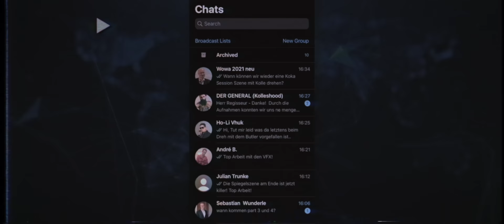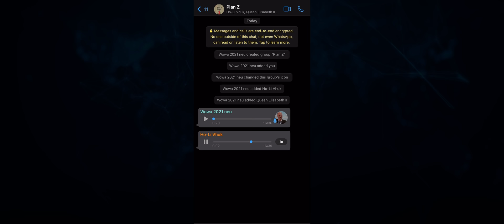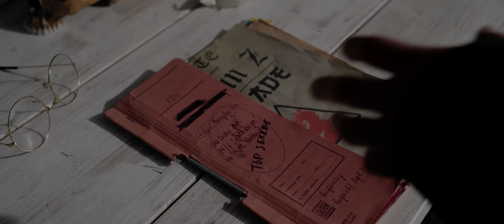KOLLEGAH DER BOSS (Der offizielle Film) Part 3/4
Co-written & Co-produced by:
Andreas Svetlikov, Dennis Kowatsch, Gary Rösler, Kubilay Özcan

Visual Effects by:
Compositor: André Börstinghaus
Supervisor/Compositor: Mostafa El Garhy